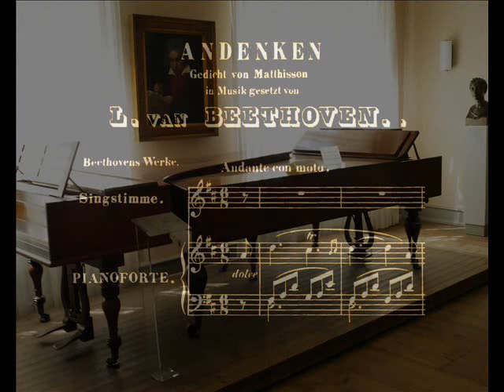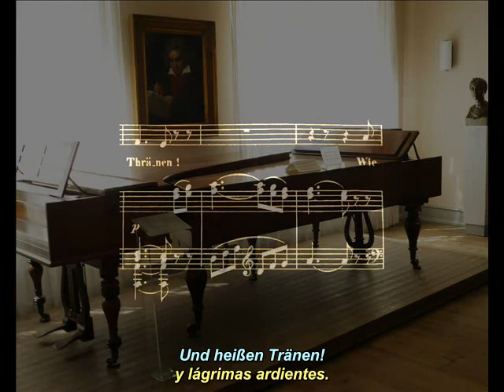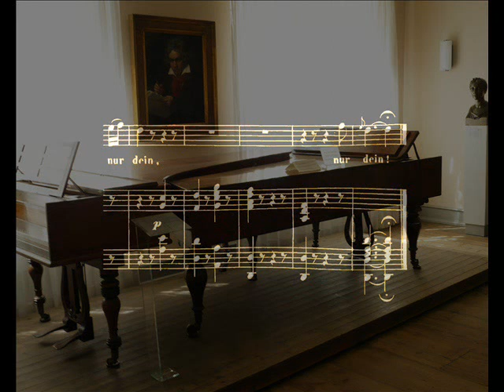𝑨𝒏𝒅𝒆𝒏𝒌𝒆𝒏 (‘𝑹𝒆𝒄𝒖𝒆𝒓𝒅𝒐’), 𝒑𝒂𝒓𝒂 𝒗𝒐𝒛 𝒚 𝒑𝒊𝒂𝒏𝒐, 𝑾𝒐𝑶 136. 𝑳. 𝒗𝒂𝒏 𝑩𝒆𝒆𝒕𝒉𝒐𝒗𝒆𝒏 (𝑫𝒊𝒆𝒔𝒌𝒂𝒖/𝑫𝒆𝒎𝒖𝒔)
Descripción de Anne Feeney
La canción “Recuerdo”, WoO 136 con letra de F. Mattisson, fue compuesta en 1808 y publicada en 1810. El poema ha atraído repetidamente a compositores: Konradin Kreutzer y Carl Maria von Weber le pusieron música, y Franz Schubert escribió una canción y un terzetto vocal para este texto. Cubierto con letras tiernas, la canción de Beethoven anticipa en muchos sentidos el estilo de Schubert.

Al igual que su conocida "Adelaida", "Andenken" de Beethoven, WoO 136, está escrita sobre un texto del poeta Friedrich von Matthisson, y (nuevamente como en "Adelaida") Beethoven elige alterar la estructura del poema para añadir mayor expresividad emocional. Hizo que el último verso fuera el más intenso y largo, aunque podría decirse que el clímax del poema en sí se encuentra en el penúltimo verso. Los primeros tres versos son líricos y en gran medida estróficos, fluyendo suavemente de uno al siguiente, con una tranquila introducción y acompañamiento de piano. El último verso, por el contrario, es más dramático y declamatorio. El salto vocal en "in jeder" (por distante que sea) añade intensidad, haciendo de repente que la canción represente una separación de amantes mucho más angustiosa que los tranquilos versos que la precedieron, al igual que el anhelo que persiste en las palabras "besserm Sterne" (mejor estrella), y las repeticiones de "nur dein" (sólo de ti).

Andenken (‘Recuerdo’), canción para voz y piano, WoO 136, WoO 136.
Compositor: Ludwig van Beethoven (1770–1827).
Fecha de composición: 1808.
Tonalidad: Re mayor.
Marca de tempo: Andante con moto
Texto de Friedrich von Matthisson (1761–1831).
Primera publicación: Breitkopf & Härtel (Leipzig), 1810.

Intérpretes:
Dietrich Fischer-Dieskau, barítono
Jörg Demus, piano